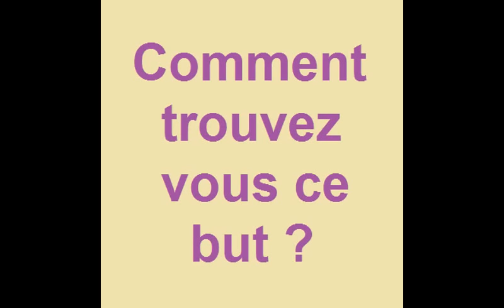Cameroun vs Guinée Bissau : Voici l'incroyable but que vient de marquer Piqueti Silva